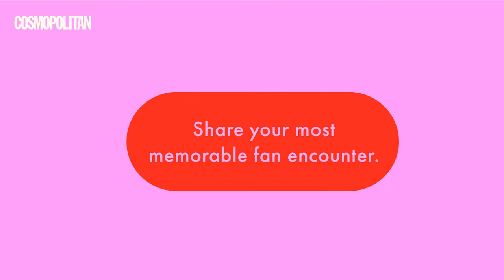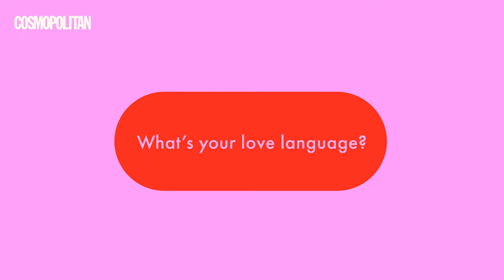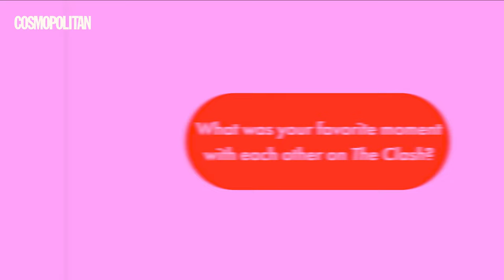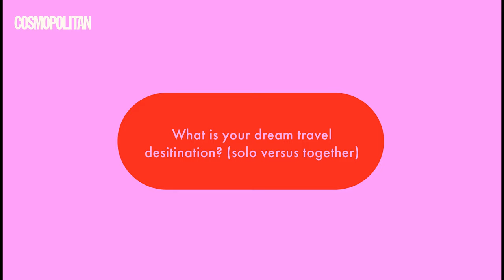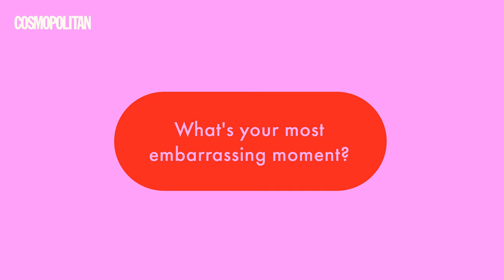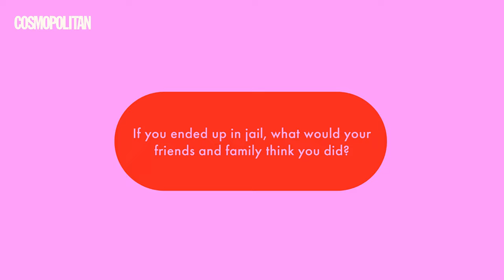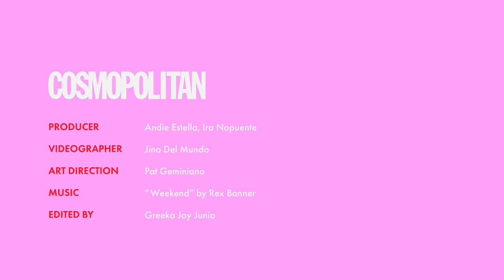Julie Anne San Jose And Rayver Cruz Talk About Their Duets, Fans & Celeb Crushes | Cosmo Confessions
In this revealing yet hilarious CosmoConfessions episode, JulieAnneSanJose and RayverCruz open up about how they first met, their favorite songs to sing at the karaoke, their celebrity crushes, relationship do's and don'ts, dream travel destinations, and more!

VIDEO PRODUCED BY:
Andie Estella, Ira Nopuente
VIDEO SHOT BY:
Jing Del Mundo, Patricia Geminiano
VIDEO EDITED BY:
Greeko Joy Junio

FOLLOW COSMO.PH!